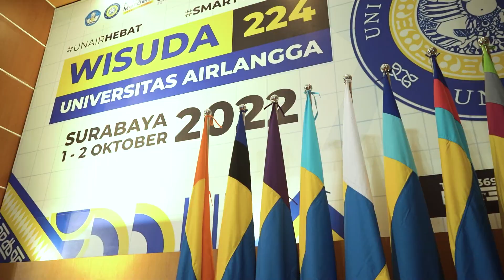Wisuda ke-224 Universitas Airlangga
- UNAIR UPDATE -

Rektor Universitas Airlangga Prof Dr Mohammad Nasih SE MT Ak CMA mengukuhkan 2.875 wisudawan pada Sabtu dan Minggu, 1-2 Oktober 2022. Pada kesempatan tersebut ia berpesan, setelah melalui proses wisuda maka mereka punya tanggung jawab besar di tengah masyarakat sebagai kaum terpelajar.

Dalam memberikan contoh kepada masyarakat alumni UNAIR diimbau untuk tidak menggunakan kekerasan.

“Tidak boleh berjuang dengan menggunakan kekerasan dalam bentuk apapun. Perjuangan dapat dilakukan dengan modal intelektual serta strategi yang dimiliki dan diberikan selama kuliah,” terangnya.

unair.ac.id/news